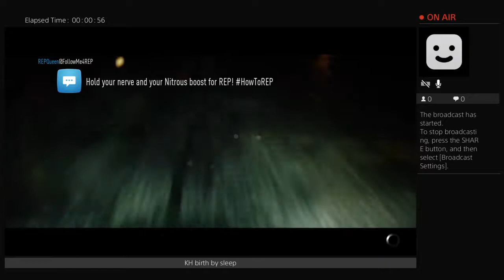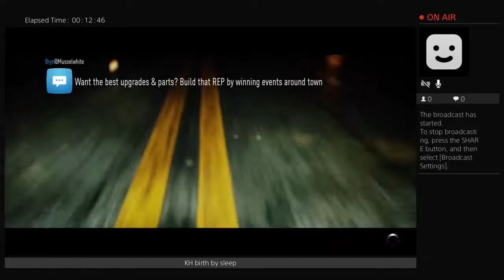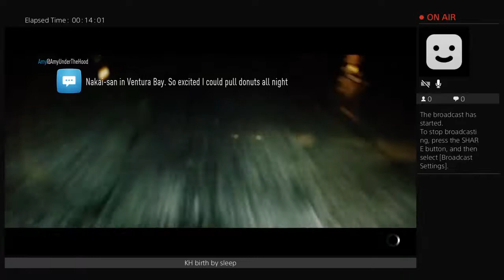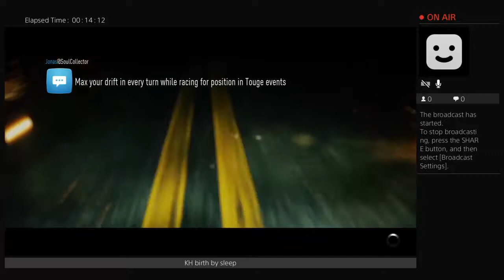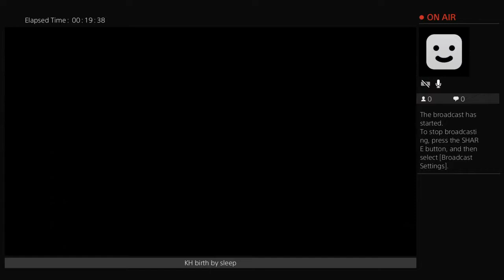Need For Speed | Gulf Oil Focus out for a spin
Driving the Amazing Gulf Oil Focus for a drive